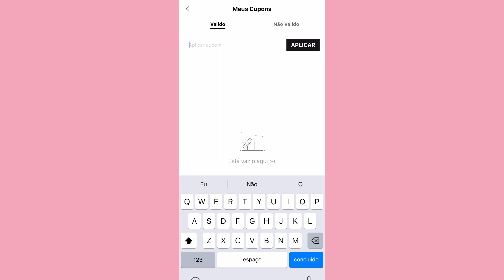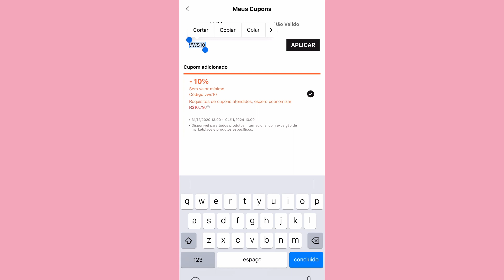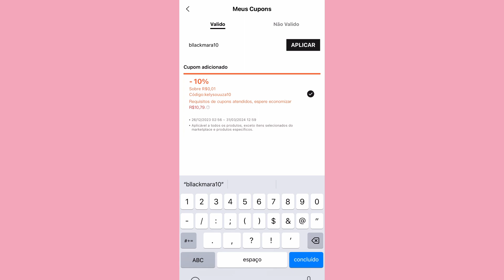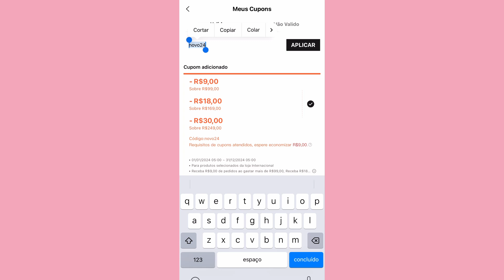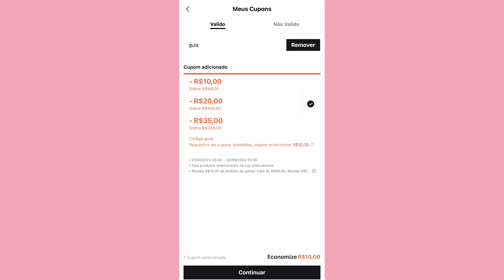6 CUPONS DE DESCONTO DA SHEIN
Adicione esse código na aba seu perfil, em Mais serviços - Minha indicação

6 Cupons de desconto da shein para usar nas suas comprinhas e ganhar muito desconto
Registre-se na Cuponomia e receba cashback em suas compras, além de descobrir os melhores cupons de desconto. Ao aproveitar essas ofertas, você não apenas economiza em suas compras, mas também ganha uma renda extra. Clique no link e faça parte da nossa comunidade agora:

💲 Ganhe dinheiro comprando 💲:
Com o Méliuz, você ganha cashback, para usar como quiser, comprando nas maiores lojas online, além de receber dinheiro de volta ao fazer recarga de celular ou comprar gift card. Não tá acreditando? Estou te dando R$ 5 para você começar a ganhar muito cashback, como eu. Clica aí e garanta seu dinheiro de volta.

💰BANCO INTER💰
Já imaginou ter um Super App completo que te dá cashback nas melhores lojas do Brasil? É só abrir sua Conta Digital Inter sem taxas usando meu código 17572122 e aproveitar agora 🧡

🛍 GLAMBOX 🛍
Quer receber vários produtos de beleza em uma caixinha personalizada pagando muito menos do que eles realmente valem?

🛍 BOX MAGENTA 🛍

Receba produtos de beleza de acordo com o seu perfil direto na sua casa pagando bem menos do que eles realmente valem.
Assine agora mesmo a box magenta, ganhe desconto e muito mais.
Use o cupom:  BJQGWVKEC

Além disso deixa o seu gostei para a gente saber que você gostou desse conteúdo e comenta aqui embaixo o que acharam.

 🛍 Acesse agora mesmo a nossa loja e ganhe um lindo mimo na sua primeira compra 🛍